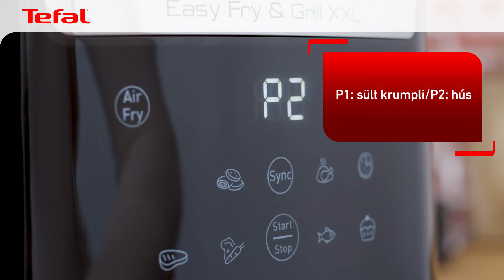Easy Fry & Grill XXL: Hogyan készítsünk egyszerre két ételt?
Főzzön egyszerre két ételt.

Fedezze fel, hogyan használhatja az Intelligent Synchronization főzési módot ahhoz, hogy két különböző ételt egyszerre készítsen el.